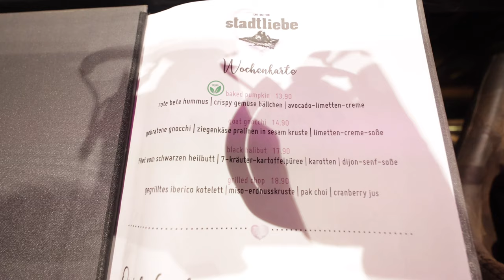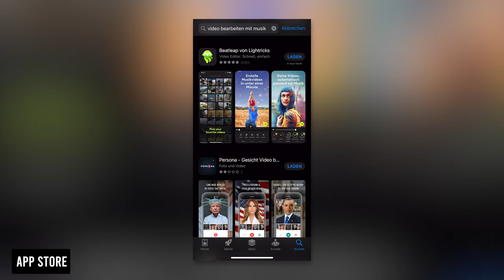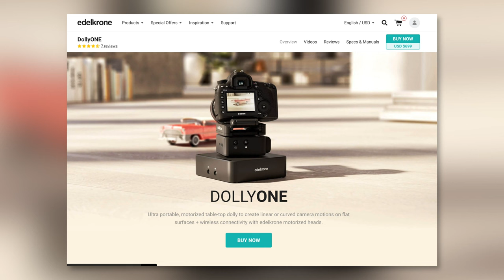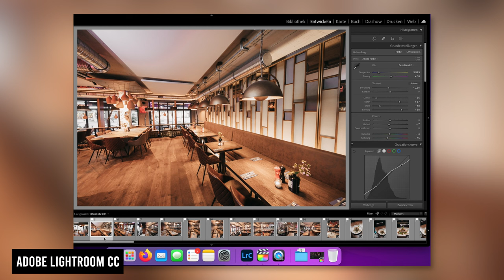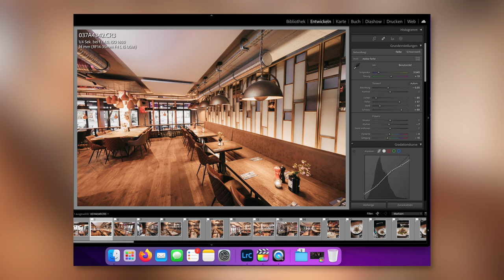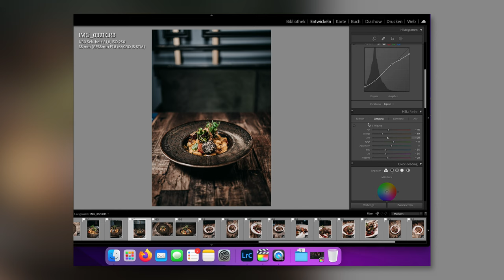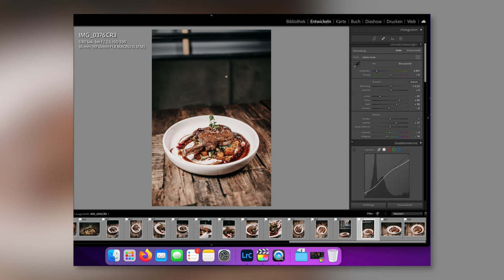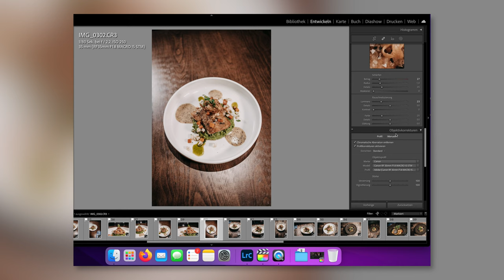So fotografiere und filme ich Essen für Instagram, einfach erklärt | Stadtliebe Dietzenbach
••• LINKS 💻 •••

👉🏼 Kamera

👉🏼 35mm Objektiv

👉🏼 85mm Objektiv

👉🏼 100mm Objektiv

👉🏼 LED-Panel

👉🏼 rundes LED-Panel

👉🏼Staitv

••• SOCIAL MEDIA 📱 •••

••• MUSIC •••

••• KURZBESCHREIBUNG ✅ •••

heute nehme ich euch mit in die Stadtliebe, nach Dietzenbach, um euch zu zeigen wie aktuell Essen und Trinken fotografiere und filme.
Dazu nutze ich nur zwei LED-Lichter, eine Kamera mit Makro-Objektiv. Alles Weitere zeige ich euch in diesem Tutorial.

Daniel

••• MEIN EQUIPMENT 🎥 •••

meine Speicherkarte für Canon & Sony

meine GoPro Speicherkarte

meine externe SSD für 4K Videoschnitt

meine Sony Kamera
meine Canon Kamera
meine Actioncam
mein Weitwinkel-Objektiv
mein Portrait-Objektiv
Audio-Adapter für meine GoPro
Canon Weitwinkel
Sony Teleobjektiv
kabelloses Mikrofon
mein externes Mikrofon
mein Gimbal
mein Aufnahmegerät

••• DOWNLOAD •••

n/a